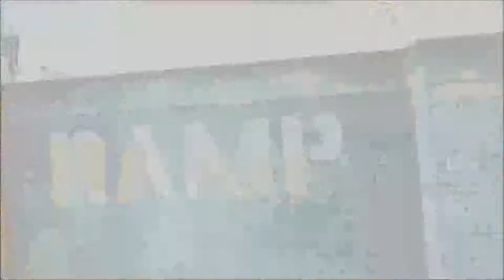Titanfall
Explanation of my missings tommorow

(Call of Duty Ghosts ONLINE Multiplayer Gameplay XBOX ONE)